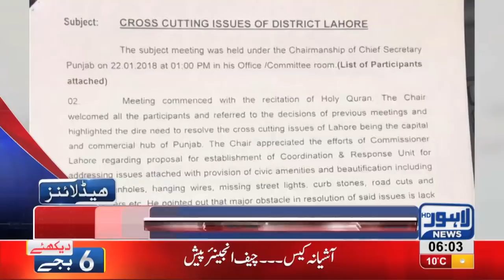06 AM Headlines Lahore News HD - 07 February 2018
Watch news for Price hike of chicken, Last session of year of Metropolitan Corporation, Asif Zardari to meet Dr. Tahir-ul-Qadri today, Nawaz Sharif to go Saudi Arabia, Finance Minister Pervaiz Malik, Khawaja Saad rafique goes Saudi Arabia with family, Nasir Khan Janjua meets Nawaz Sharif in Jati Umra, Sardar Ayaz Sadiq’s address, Chief Justice in action, LDA in action against illegal marriage halls, Saaf Pani case, Press Club Elections postponed and much more!